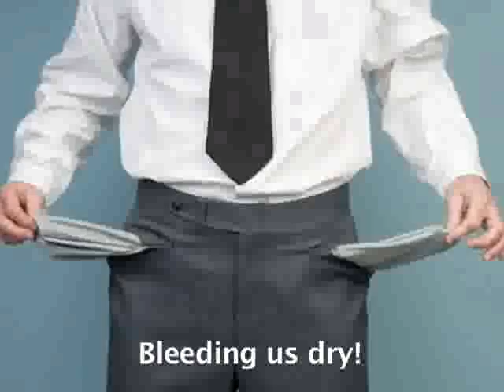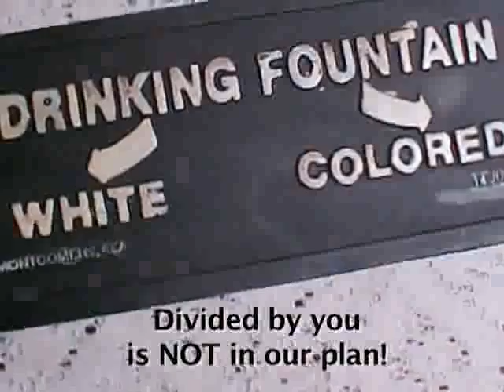Obummer_-_Christina_Houston.wmv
A Real Doo-Wop Song